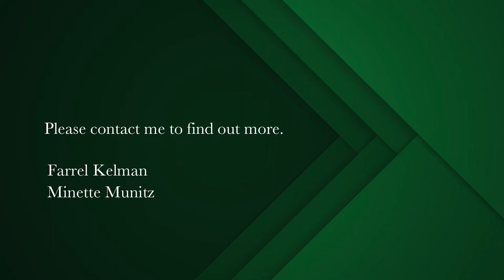2 bedroom apartment for sale in Green Point (Cape Town) | Pam Golding Properties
Stylish and Trendy in the Legacy
This upmarket apartment offers magnificent open plan living areas, 2 double en-suite bedrooms, and separate scullery. Open balcony with lovely sea, park, and stadium views. This unit comes fully furnished and equipped. One can move right in and make it home or start doing air b'nb lets.

Tenanted. Two undercover secure parking bays, 24 hour manned security complex. Roof top communal pool and entertainment area. Close proximity to to Sea Point, V & A Waterfront, CBD and the beaches.
FEATURES:
Main bedroom with en-suite bathroom, built-in cupboards and carpeted floors and air-conditioning.
Bathroom 1 with basin, shower, toilet and vinyl wood-effect floors
Bedroom 2 with en-suite bathroom, built-in cupboards and carpeted floors (currently with double sofa bed and study)
Bathroom 2 with basin, shower, toilet and vinyl wood-effect floors
Kitchen with wood floors, spray-painted units, extractor fan, oven, hob, LED strip lighting.
Separate scullery with double sink, washing machine, tumble dryer, dishwasher and a range of wall and floor cupboards.
Living room with balcony and wooden floors
Aluminium windows
Communal pool